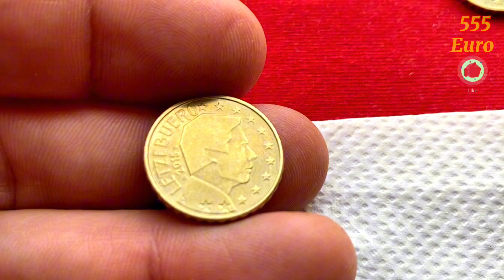Luxembourg 10 euro cent 2015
HELLO, I decided to find and show you interesting coins of 10 euro cents, see what came out of it and write comments
Coins whose price is higher than face value are of interest
   The price depends on the region, country and the desire to buy ...